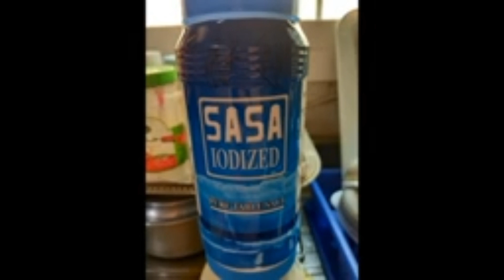Fresh Vegetables Salad|Fresh Veggies🌽🌿🍀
✍Place salad greens in a salad bowl and top with tomatoes, cucumbers, onion, and carrot. Place oil, vinegar and sugar in a small plastic container. Put the lid on the container and shake dressing until sugar dissolves, about 1 minute. Pour dressing over salad.

Thank you for watching my videos...If you want to see more videos from me please subscribe and thumbs up also if you like my videos and comment if you want what next video if you want to see. 👉👈